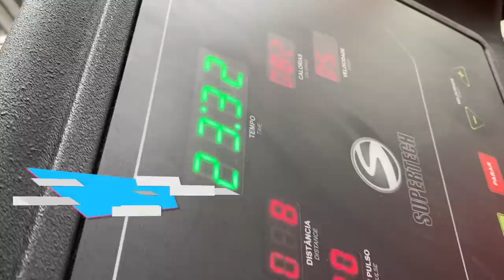ELA VAI DAR TRABALHO I NOVA INTEGRANTE